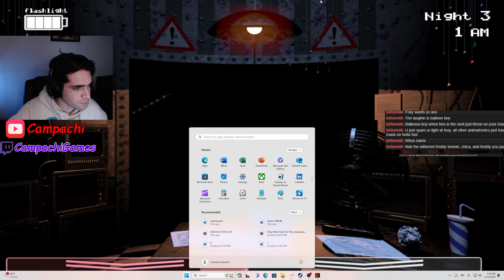Night 3 Mayhem Till I Win | FNAF 2 | Ep3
I receive help for the first time by streaming this painful night at freddys.

Twitch: CampachiGames      Mostly 7pm est daily

Chapters:
00:00 - Night 3 Trauma